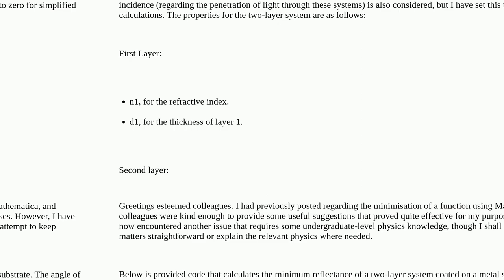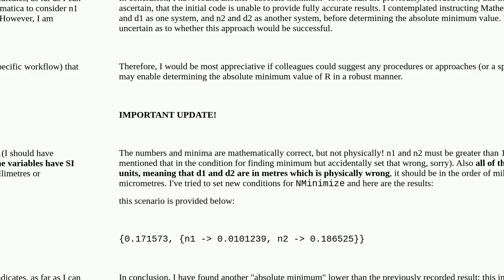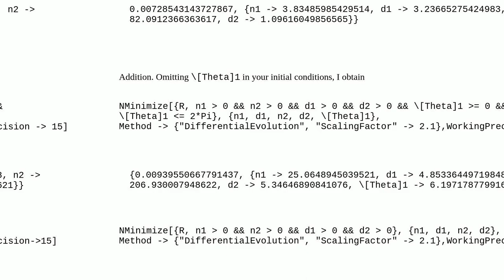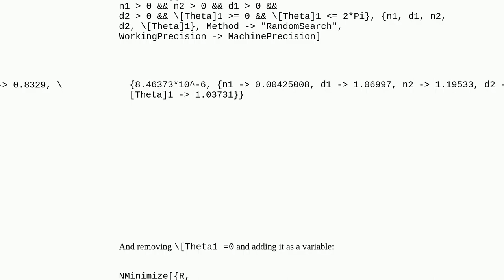Mathematica: Finding the Minimum of a Four-Variable Function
Finding the Minimum of a Four-Variable Function

A special thanks goes out to the community

  mathematical-optimization numerics